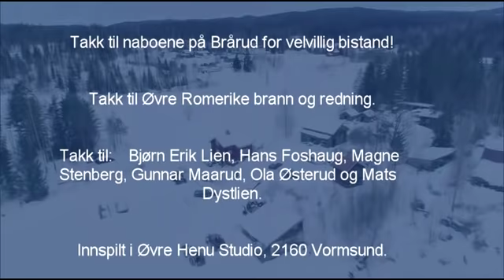Hjalmars julekalender 19. desember